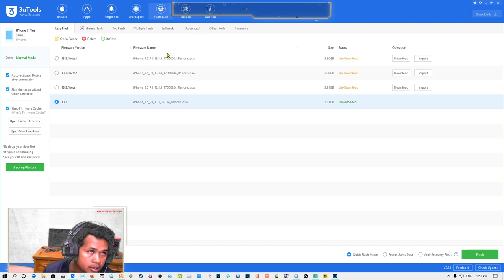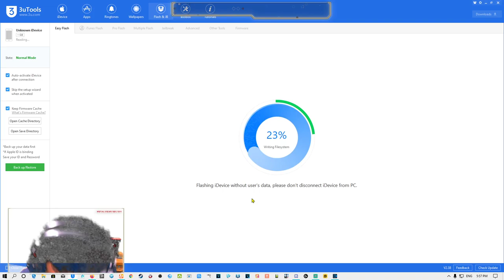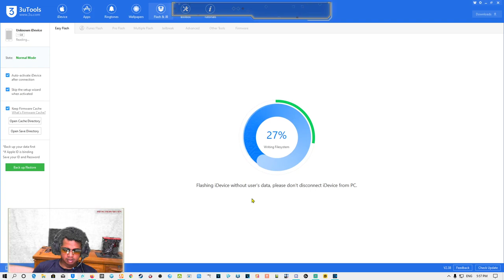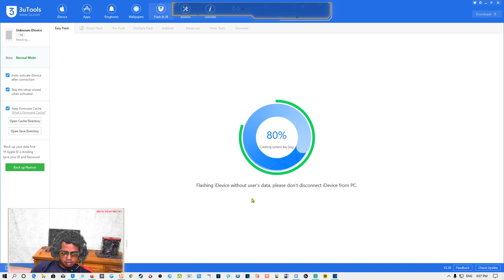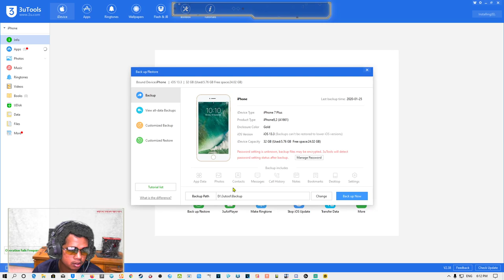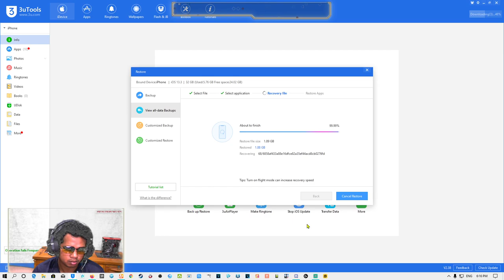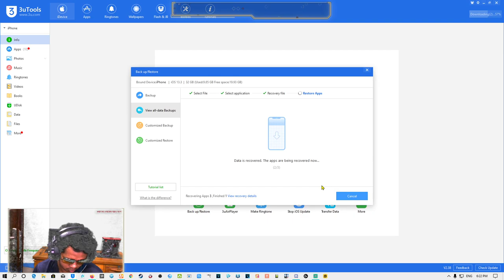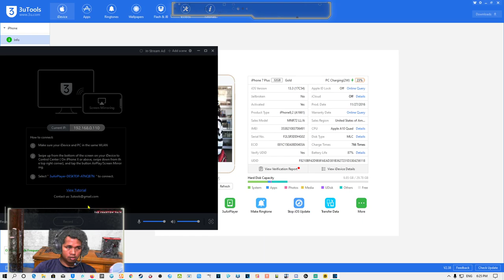Restore IPSW iOS 13.3 to IPhone 7+ with 3UTolls